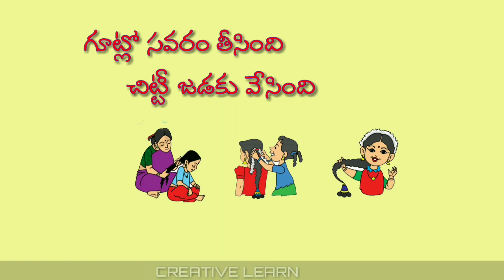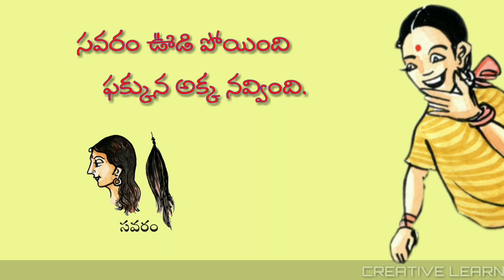1st class telugu savaram Lesson సవరం పాఠం | TELUGU RHYMES | SAVARAM SONG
అందరికీ నమస్కారం నేను యం. శ్యామ్ సుందర్ SGT. నేను విద్యార్థుల చదువు మెరుగుపరచడానికి యూట్యూబ్ లో ఛానల్ పెట్టాను. అలాగే *share* చేయండి. *Like* చేయండి.
అలాగే ఇంకా ఏమన్నా మార్పులు చేర్పులు ఉంటే మీ సలహాలు కామెంట్ రూపంలో తెలియజేయండి.

*1వ తరగతి తెలుగు పాఠాలు.*

* వ పాఠం *కావాలి కావాలి*

25వ పాఠం  *పొదుపు కథలు*

*2వ తరగతి తెలుగు పాఠాలు*